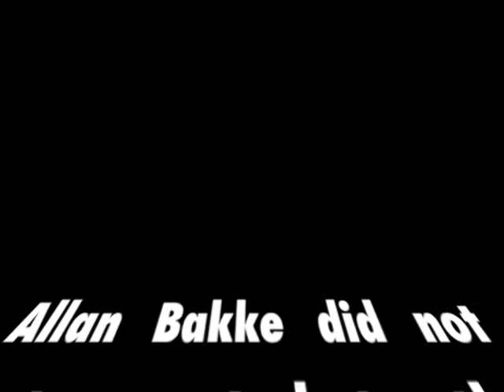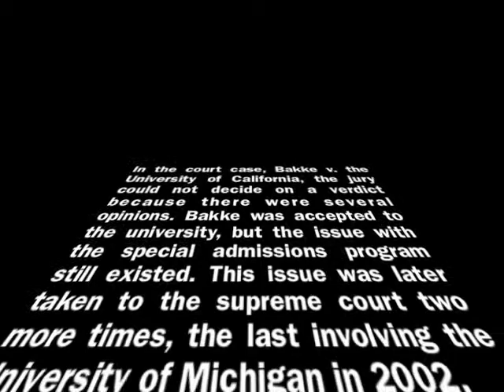Bakke v. the University of California Regents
Emily,
Ally,
& Natalie